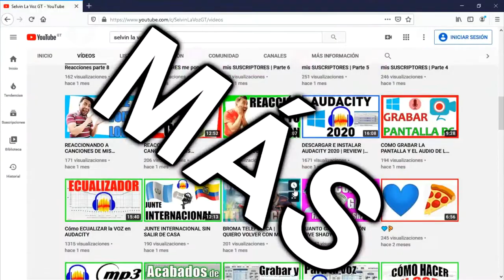Beat Box para principiantes